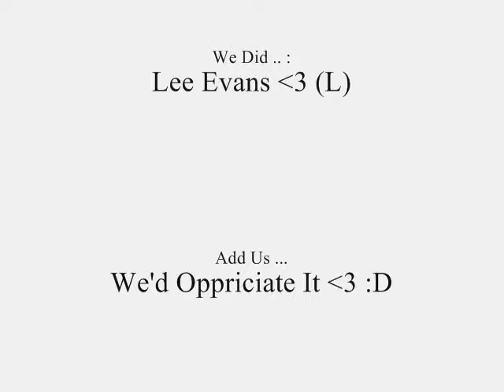Runescape - Lee Evans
FunnyChic2 && Milenk4 From Runescape Attempt To Make A Film..